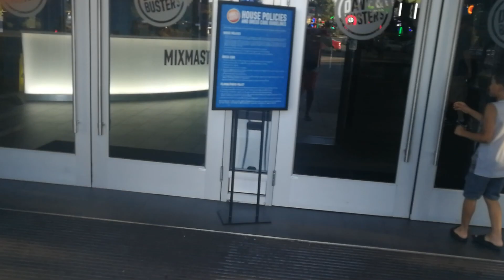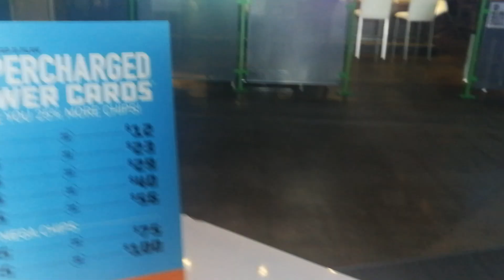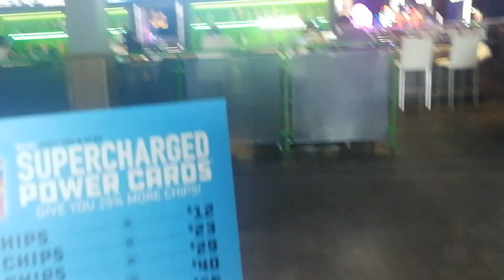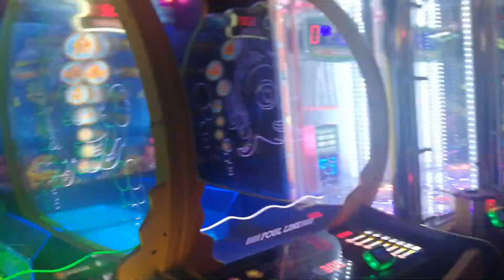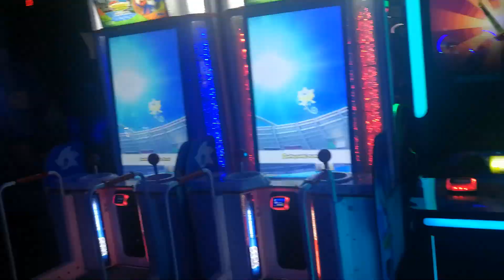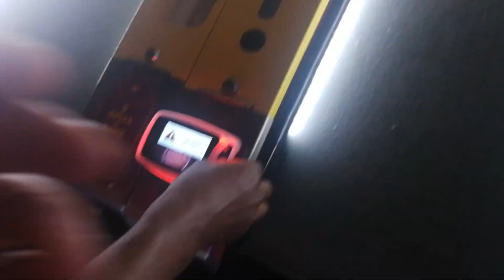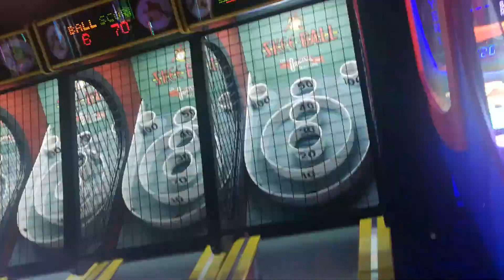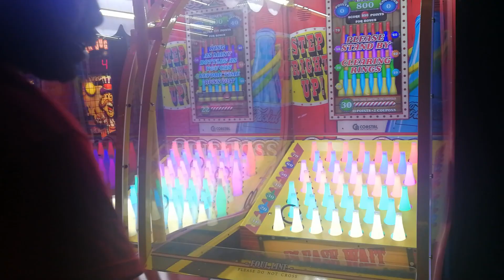A LOOK AT DAVE & BUSTERS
This is My first of many to come Vlogs. I start with a look into Dave & Buster's. Their mission is to create first choice for frequent fun through the best combination of the latest and greatest games, ultimate sports-viewing, extraordinary food and remarkable drinks.